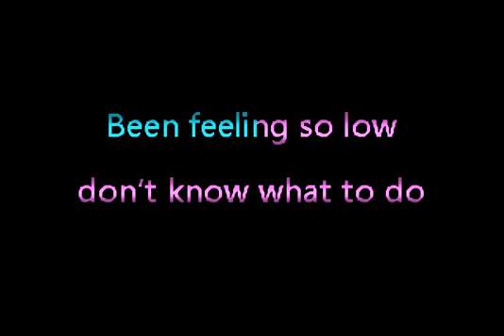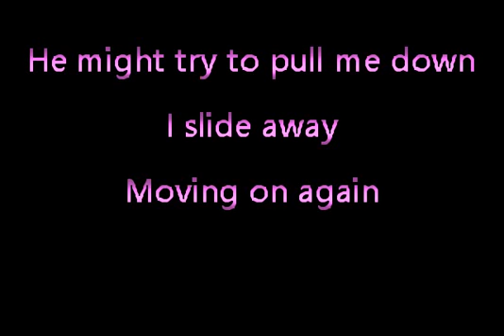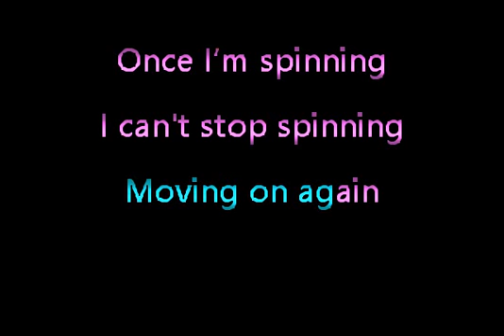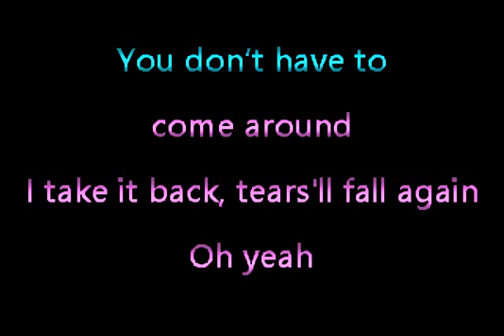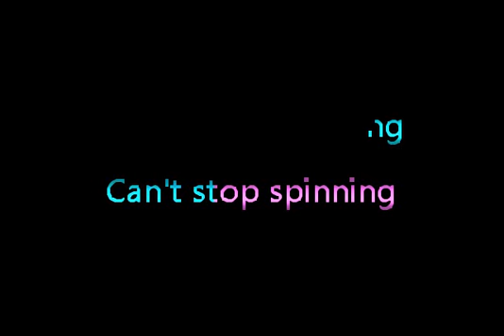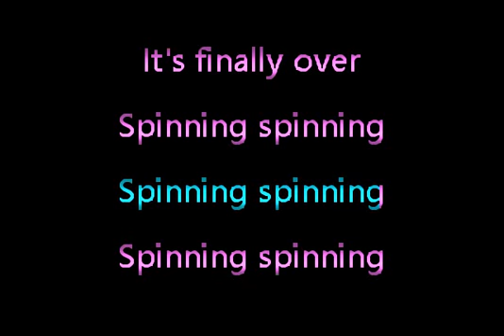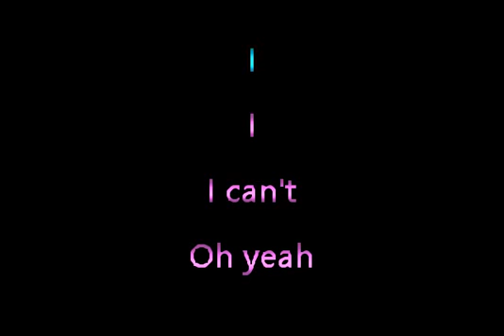Jessy Lanza - Lick in Heaven • Karaoke